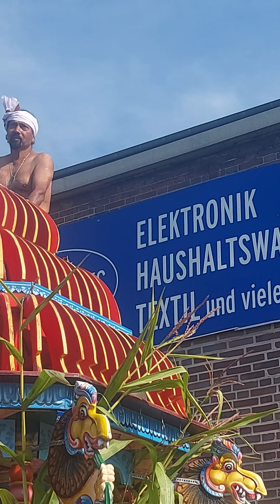ther Mülheim முருகன் தேர்